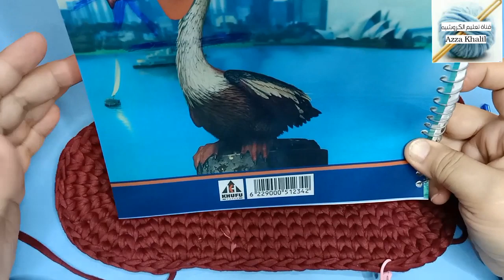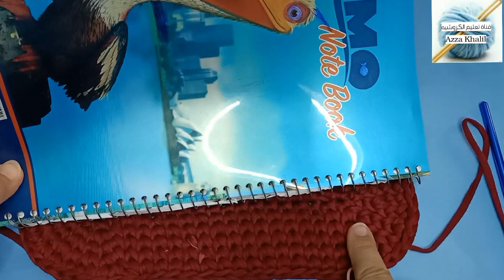شنطة كورشية ظهر بغرزة السنبلة وخيط الكليم ج 1 / How to Crochet Easy Backpack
شنطة ظهر بخيط الكليم المصرى
كروشيه قاعدة شنطة بيضاوي بغرزة السنبلة
 Crochet oval bag base tutorial
شنطة كروشية بخيط الكليم بغرزه السنبلة بقلاب
 How to Crochet Easy Backpack
شنطه ظهر كروشيه
 شنطه كروشيه للمدرسه
شنطة ظهر بخيط الكليم
شنط كروشية للمدرسة
شنطة كروشيه للمدرسة
شنطة مدرسية بالكروشيه
كروشيه قاعدة بيضاوي بطريقة سهلة
 تعليم الكروشيه: شرح قاعده بيضاويه
 قاعده بيضاويه لحقيبه كروشيه
الجزء الاول / قاعدة شنطه كروشيه بيضاوي من هنا 👇👇👇
كروشيه شنطة ظهر بغرزة السنبلة وخيط الكليم للمدرسه ج 1 / How to Crochet Easy Backpack من هنا 👇👇👇

شنطة ظهر كروشيه بغرزة السنبلة وخيط الكليم للمدرسه ج ٢ / How to Crochet Easy Backpack من هنا 👇👇👇

شنطة ظهر كروشيه بغرزة السنبلة وخيط الكليم للمدرسه ج ٣ / How to Crochet Easy Backpack من هنا 👇👇👇